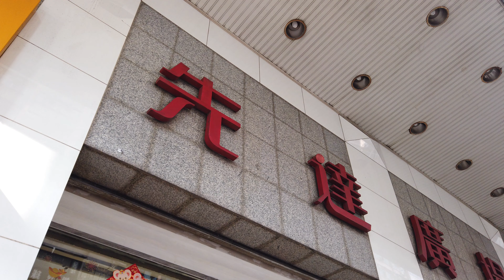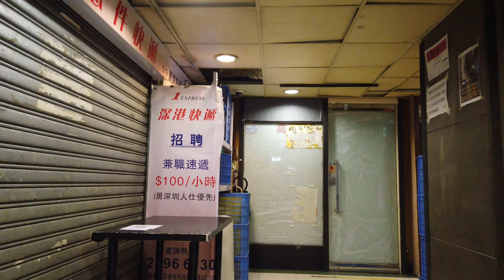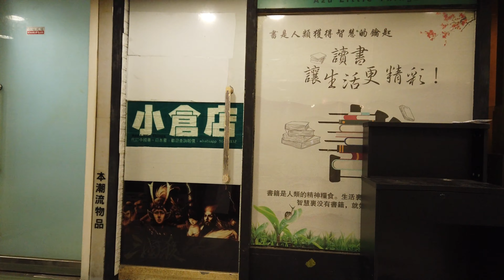【4K】先達廣場 Sin Tat Plaza In Mong Kok, Hong Kong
先達廣場 Sin Tat Plaza In Mong Kok, Hong Kong

先達廣場位於香港九龍旺角亞皆老街83號先施大廈地下至2樓，佔地約3.9萬平方呎，是香港一個專門售賣手提電話和數碼產品的商場。